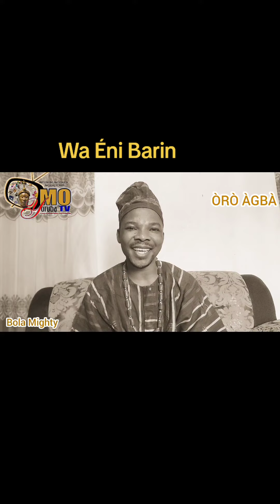Choose Your Friends Wisely